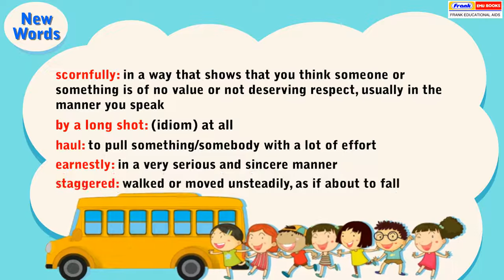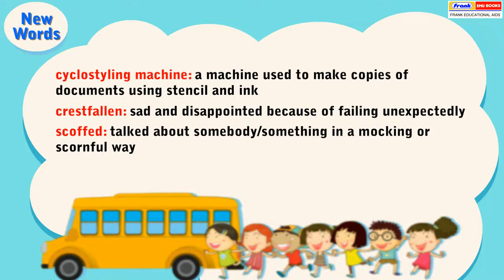Sparkle 8 - Lesson 5